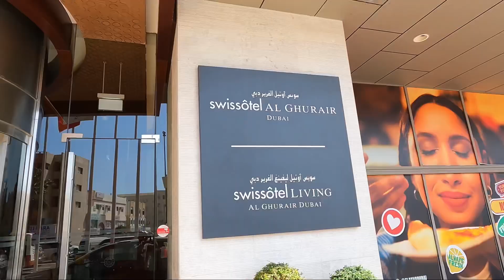Swissôtel Al Ghurair, Hotel + Room Review | Short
A Five Star Hotel Located in the Heart of Dubai, Deira